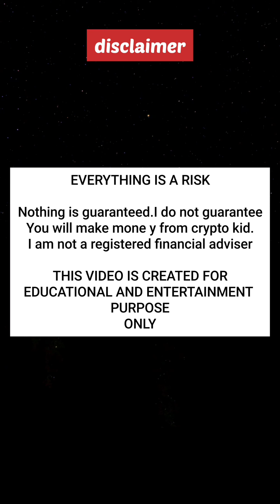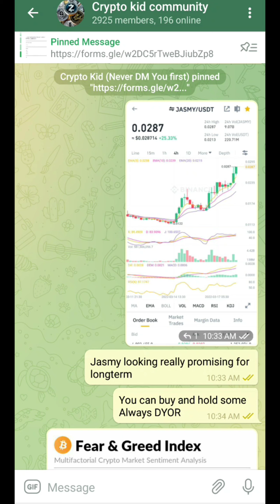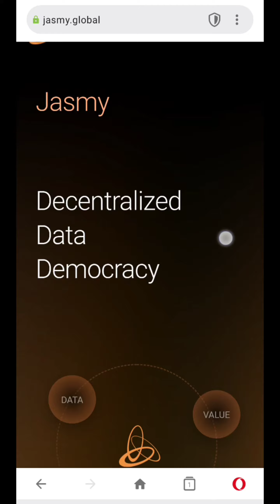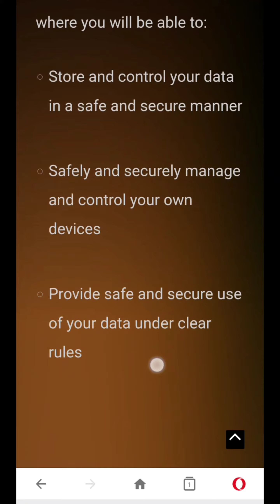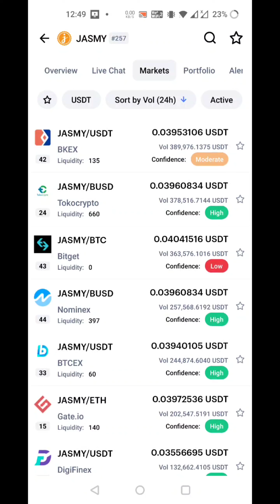കുറച്ച് Japanese Bitcoin വാങ്ങിയാലോ☺️|Jasmy coin malayalam review|Next 10X project|Undervalued coin😎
Today in this video we are going to discuss about Jasmy coin.Jasmy coin is also known as japanese bitcoin.JasmyCoin is based on the ERC 20 standard. The token can also be used by an unspecified number of individuals and businesses to transfer tokens using digital devices as proof of value exchange or payment for services. By not limiting its usability, the token can have a wide range of purposes.

web3 explanation video.